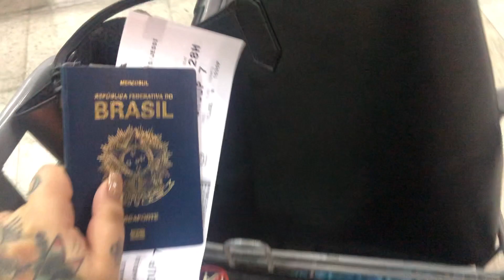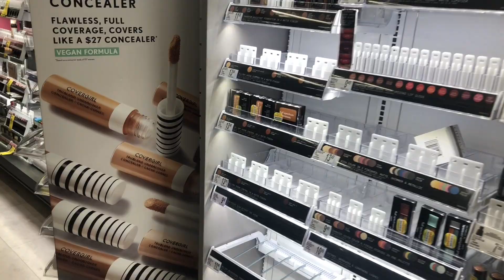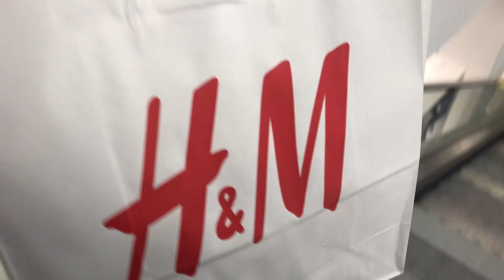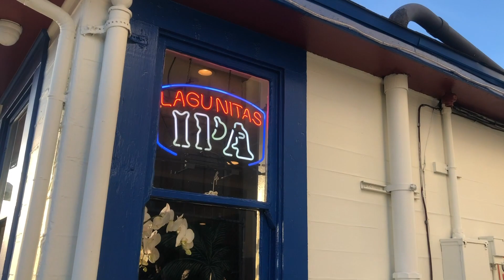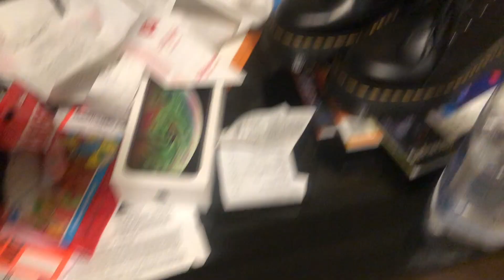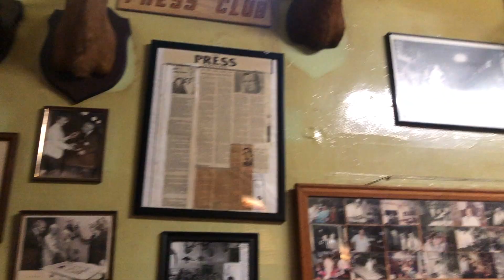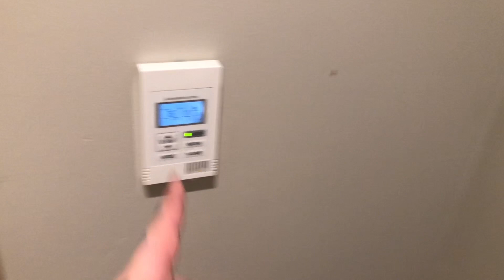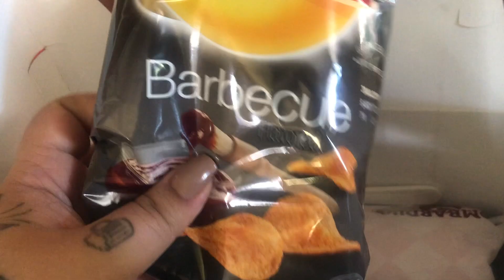VLOG da California com Lagunitas!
Sigam quem me acompanhou nessa viagem!

SNAPCHAT jehfemmefatale
UNTAPPD jehfemmefatale